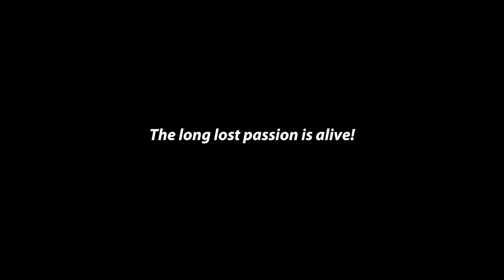Comeback - getting back to cycling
Comeback is a personal story about getting back into cycling. I rode my old cyclocross bike in this first ride. I had so much fun to ride and make this story that I'm planning to do more cycling stories in the future.

I used to be an avid rider. Riding is a revolution that will get me back to the single tracks and fire roads. The long lost passion is alive!